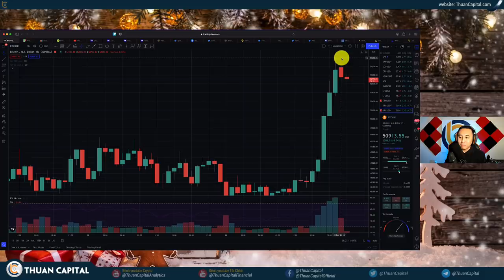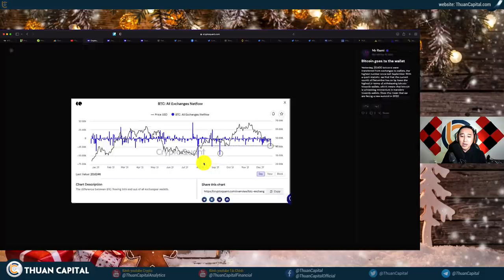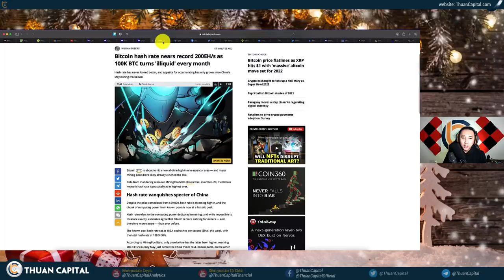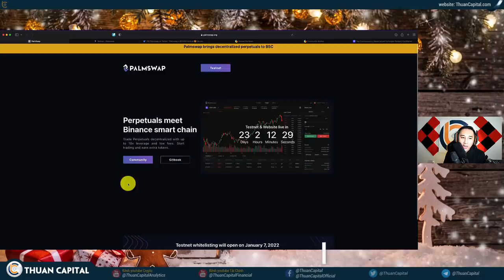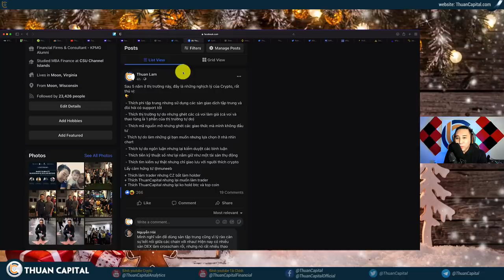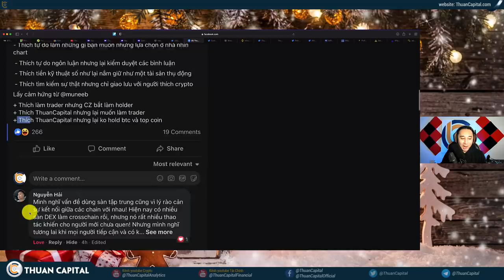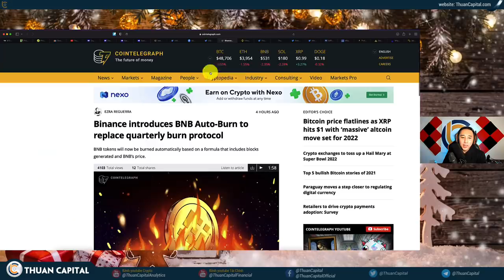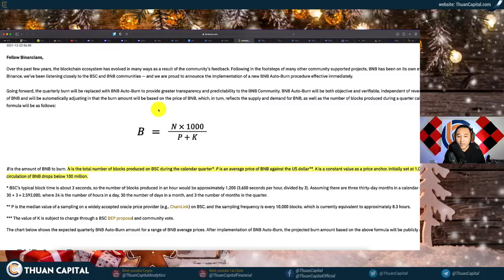1216 (Part 1) - Crypto PUMP! Quà Noel Đã Tới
THÔNG TIN TÀI TRỢ - PALMSWAP

LƯU Ý